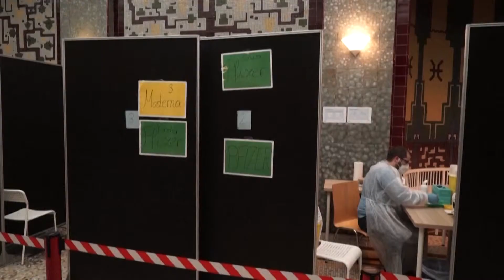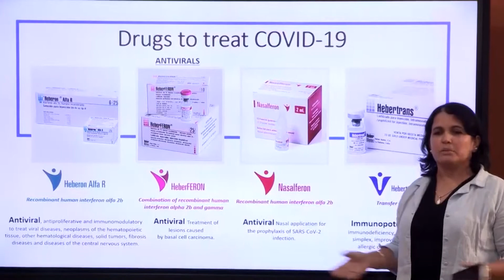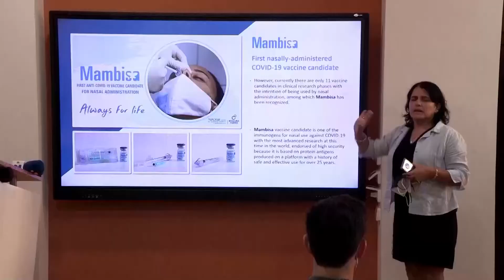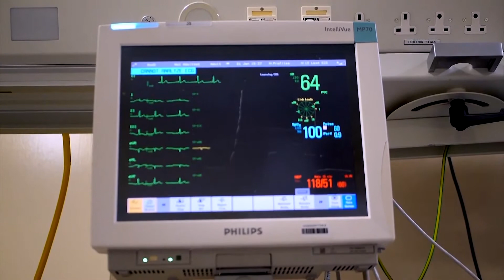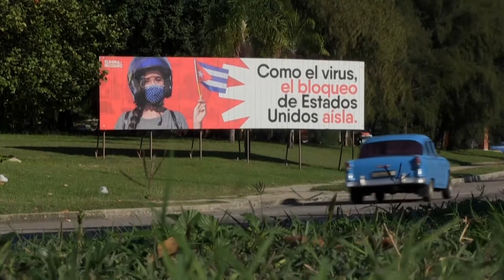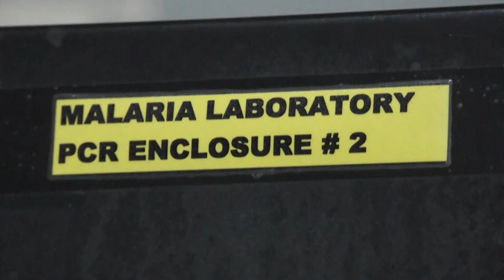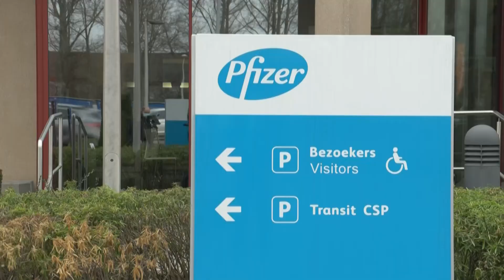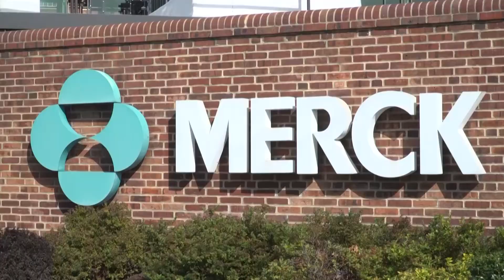NCC Salud, emisión 082. 28 de febrero al 06 de marzo de 2022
En esta emisión:

1.- En Austria rige la vacunación obligatoria contra COVID-19
2.- Chile avanza en la aplicación de la cuarta dosis de vacuna
3.- Una cubana desarrolla el primer candidato vacunal intranasal contra COVID-19
4.- Cocaína adulterada deja al menos 20 personas muertas en Buenos Aires
5.- En Jalisco prometen una red de diagnóstico para VIH
6.- Primer trasplante de corazón de cerdo a un humano: un hito para la medicina
7.- Largas filas en La Habana muestran la escasez de alimentos en Cuba
8.- La primera vacuna contra la malaria da frutos en el oeste de Kenia
9.- Pfizer facilita el acceso mundial a su píldora contra COVID-19